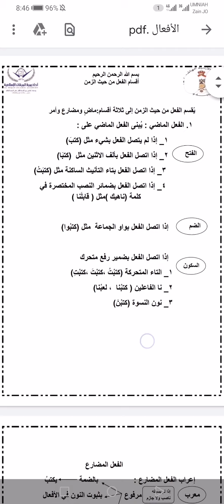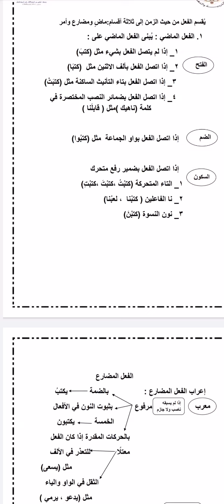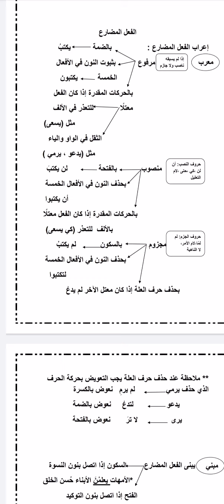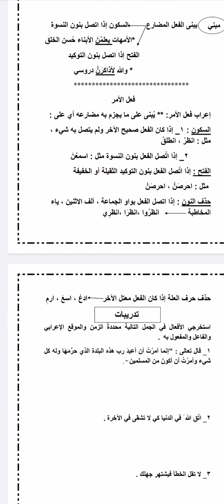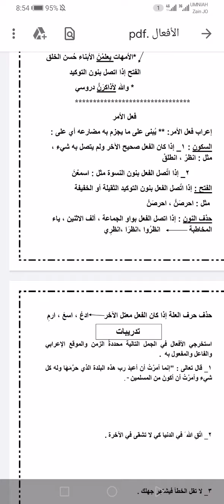الصف الثامن ب، شرح قاعدة أقسام الفعل من حيث الزمن